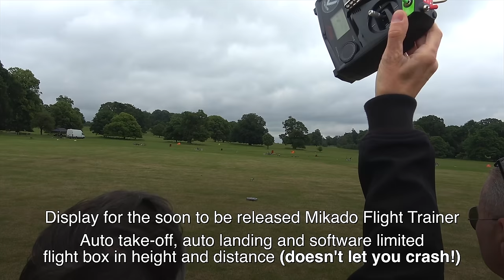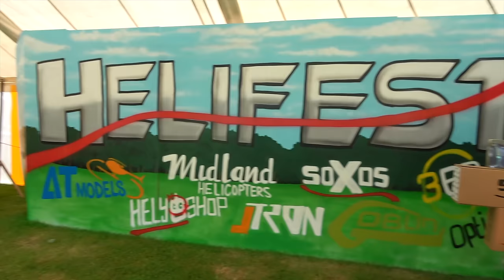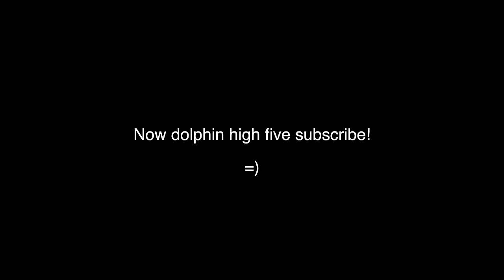UK - WESTON PARK AIRSHOW 2022!!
Thumbnail photo credit to Malc Brunt, thank you for the always awesome pics!

Martin Pickering - PickeringRC MERCH!

Martin Pickering